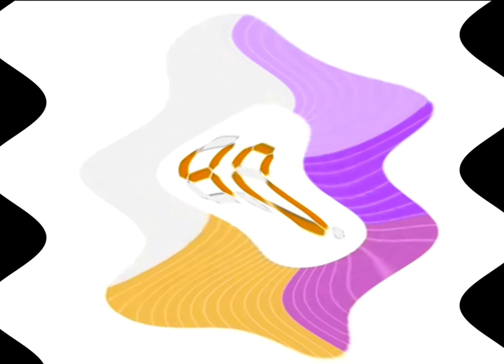Jeopardy CountDown C Major